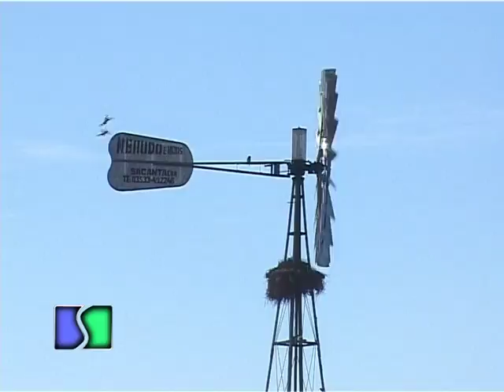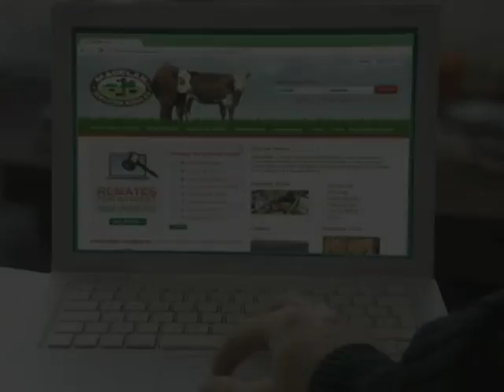Sembrando Federal 1090 Bloque 04